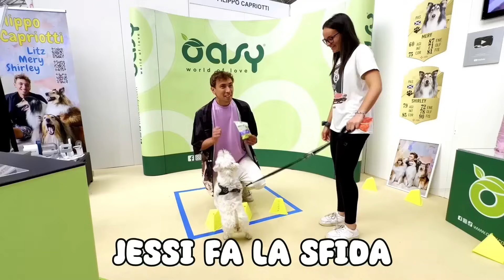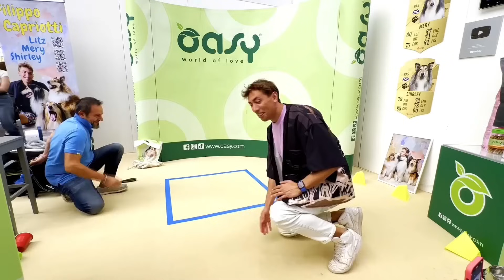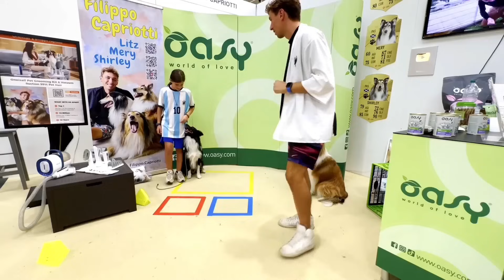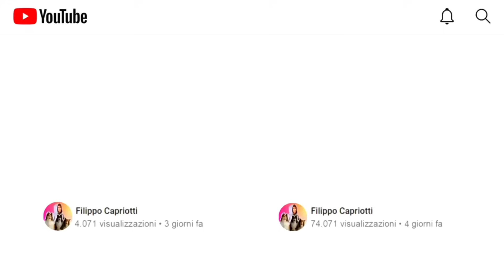SIAMO ANDATI alla FIERA per CANI più GRANDE d'ITALIA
Video divertente di Filo e Aka con Litz Mery e Shirley in "SIAMO ANDATI alla FIERA per CANI più GRANDE d'ITALIA"
In questo video simpatico con i miei cani, porto i miei cani alla fiera per animali più grande d'Italia a Milano!

Se volete anche voi la fantastica spazzola e aspirapolvere multifunzione ONEISALL, potete dare un'occhiata a questo link:

Grazie anche agli amici di Oasy per avere dato un sapore squisito a tutte le nostre challenge!

I miei cani hanno incontrato 1000 cani in 48h a Milano, e hanno giocato con tanti cani. Ho portato i miei cani alla fiera per cani e gatti migliore in Italia, QuattroZampeinFIera.
Io e i miei cani ci siamo divertiti tantissimo, e in questo video abbiamo giocato con i cani dei nostri fan, facendo tante challenge e sfide divertenti con i cani.